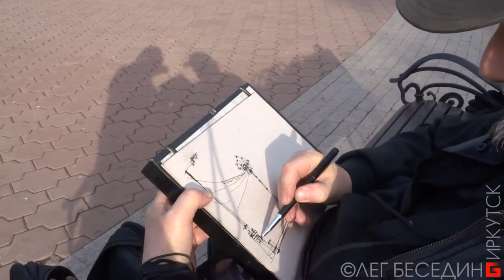Акварельный скетч urbansketch © Беседин 18.05.2018, Иркутск